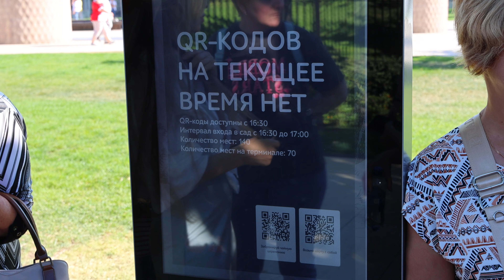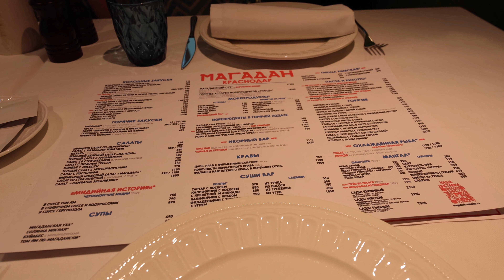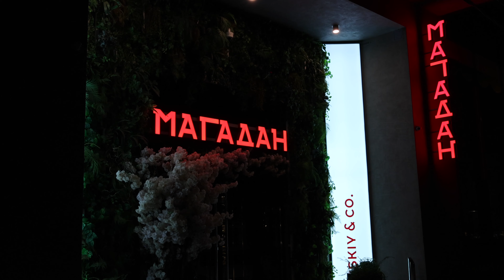❪4K❫ Парк Галицкого (Парк «Краснодар»). Где снимали сериал «Два холма». Японский сад. Парк Облаков.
В середине сентября мы отправились в наш пока самый дальний отпуск на машине на российский юг. В планах у нас был город Каменск-Шахтинский и расположенный недалеко парк «Лога», далее мы планировали посетить город Краснодар и его одноименный парк (Парк Галицкого), затем пожить немного в Сочи и заехать в Адлер, побыть пару дней в Геленджике, посетить винодельни Шато де Талю и Абрау Дюрсо, далее пожить пару дней в Красной Поляне и посетить Роза Хутор. Весь этот план у нас получилось осуществить. Будет несколько видеороликов о наших поездках по этим местам. Это второй из них. В нём мы остановимся на два дня в городе Краснодар, чтобы посетить парк Галицкого (Парк «Краснодар»).

После посещения города Каменск-Шахтинский и ландшафтного парка «Лога» мы приехали в город Краснодар. Целью посещения города был парк «Краснодар»(Парк Галицкого). Парк был построен и открыт местным предпринимателем, владельцем футбольного клуба «Краснодар» и основателем сети магазинов «Магнит» Сергеем Галицким. Парк «Краснодар» знаменит своей архитектурой и ландшафтным дизайном по всей России и за её пределами. Также в этом парке снимали множество эпизодов сериала «Два холма». Нас парк очень впечатлил, но жалко нам не удалось попасть в «Японский сад», значит ещё когда-нибудь вернёмся, но зато мы чуть-чуть посмотрели на строительство новой достопримечательности — «Парк Облаков», которые обещают достроить в 2025 году.

В этом видео вы увидите обзор отеля «Red Royal», в котором мы остановились в городе Краснодар. Также мы поужинаем в ресторане «Магадан» и отведаем морских деликатесов. Мы уже скучаем по супу «Буйабес». Надеемся, вам понравится этот выпуск. С нетерпением ждём ваших комментариев и поддержите нас лайками, это очень важно для развития канала.

Вы на канале ❪True Travel Stories❫. Мы рассказываем о самостоятельных путешествиях 🗺 своим ходом по России 🇷🇺 и не только. Путешествие на машине 🚙 по России 🇷🇺 начинается с нас.

Заходите в наш Instagram ☞ и узнавайте о наших поездках в реальном времени.

Видео снято на беззеркальную кроп-камеру Canon EOS R7 с объективом Canon RF 14-35mm F4L IS USM.